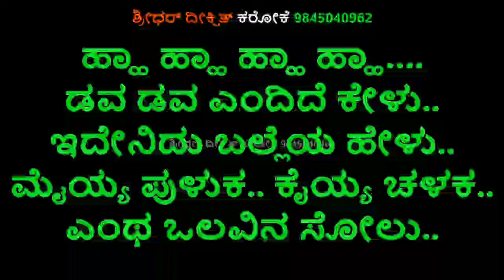ಡವ ಡವ ಎಂದಿದೆ ಕೇಳು ಕರೋಕೆ ಗೃಹಲಕ್ಷ್ಮೀ ಕನ್ನಡ ಕರೋಕೆ PB.Srinivas,S.Janaki,Ramesh,Bharati,Rajashekar,Dava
ಡವ ಡವ ಎಂದಿದೆ ಕೇಳು ಕರೋಕೆ ಗೃಹಲಕ್ಷ್ಮೀ ಕನ್ನಡ ಕರೋಕೆ PB.Srinivas,S.Janaki,
Starring:
Ramesh,Bharati,Rajashekar

Dava Dava Endide Kelu Karaoke
Gruhalakshmi 1969
Kannada Movie Song Karaoke